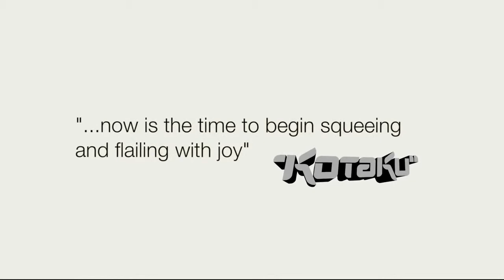Dreamfall Chapters Trailer PS4